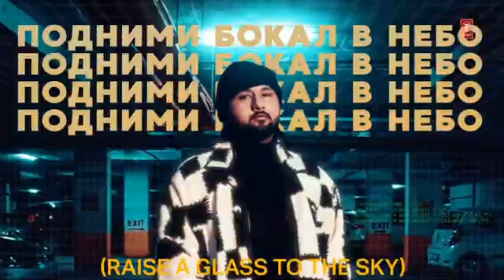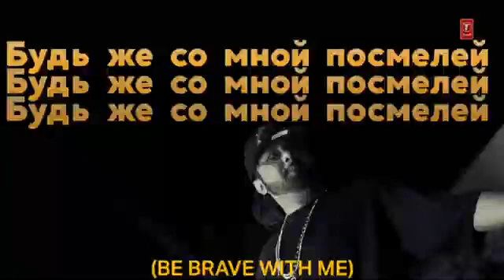Moscow suka yo yo honey singh feat neha kakkar